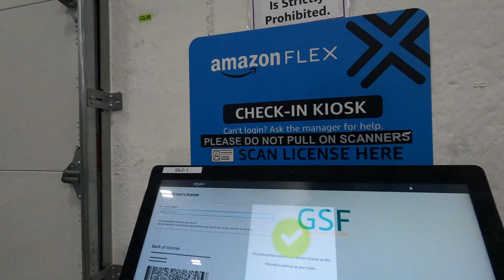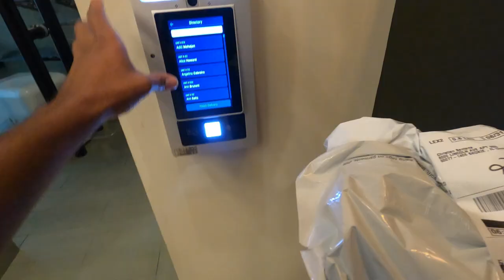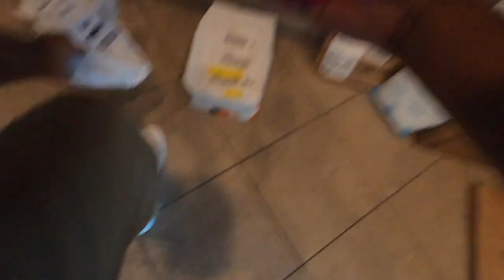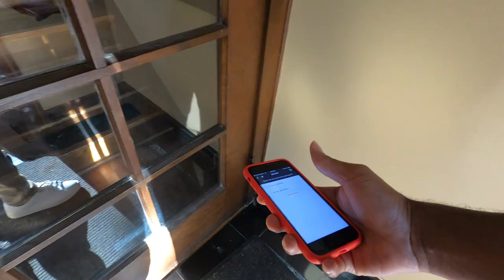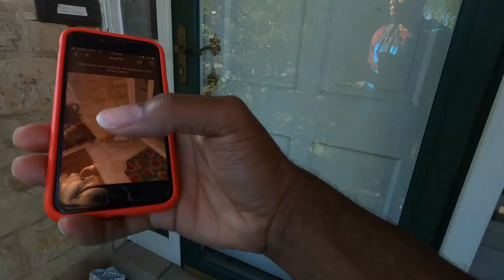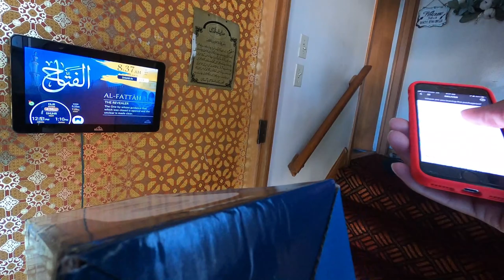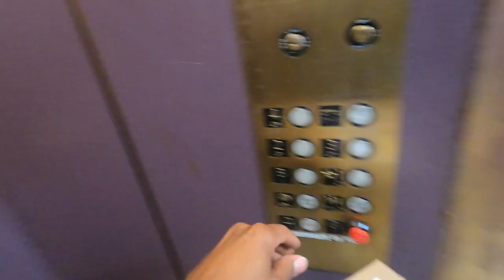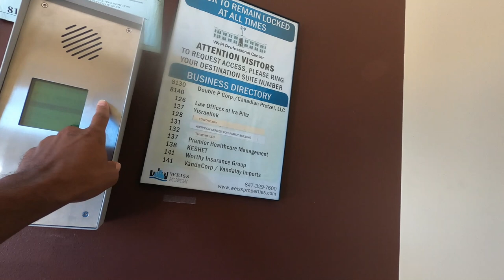How I Made More Than $30 Per Hour!!